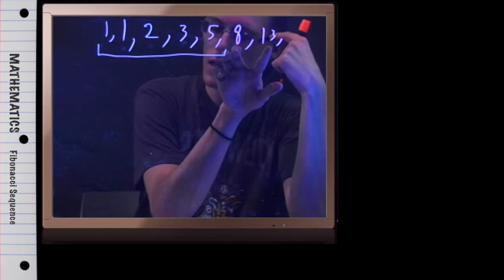Fibonacci Sequence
List the first five terms of the Fibonacci sequence